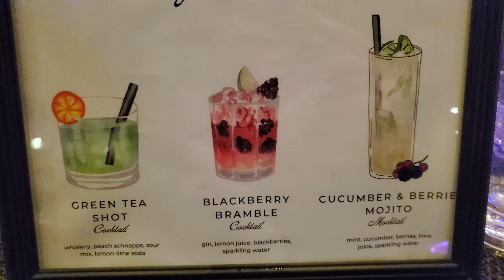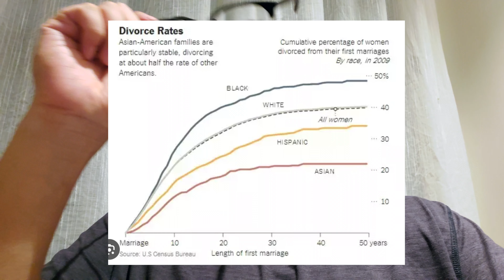[141] Indian Wedding Day 2. Los Cabos Hard Rock Hotel pt 3. Haldi and Sangeet. Lots of Dancing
0:00 Yellow day. ceremony. lot of turmeric. food yum. Haldi. even more practice.
3:31 lunch at los gallos. nice food. water slide fun. eden pools. more nap. more tub. snacks. foot rub.
6:10 sangeet night. even more indian wedding events. someone fell in the pool later. lots of dancing. performances.
8:56 Her dancing finally. other dances,
15:47 Fireworks. my drinking buddy. more pukes. everyone litty. always last one out while staff cleaning.
18:00 night recap. thinking about how much PTO indians must use up. room service. massage.